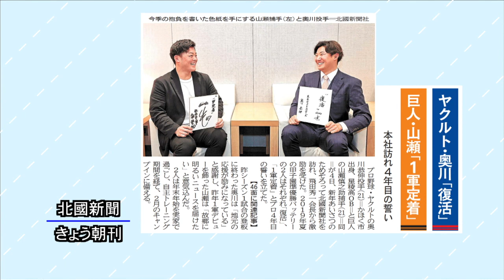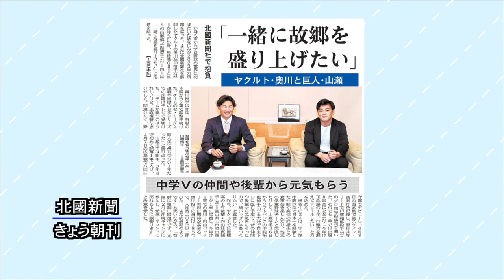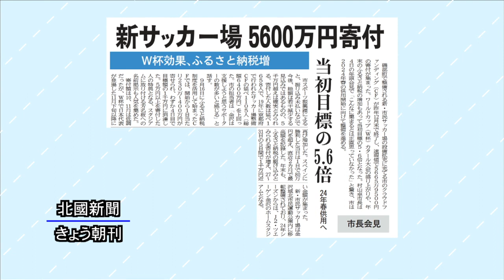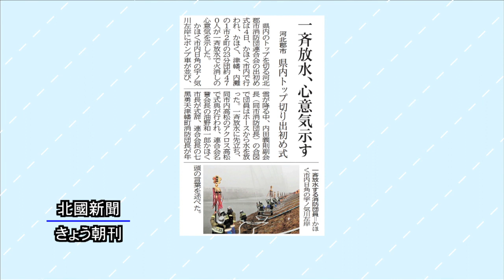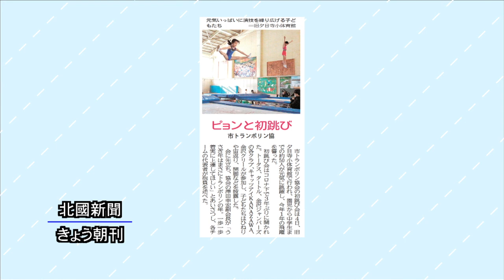北國新聞ニュース（昼）2023年1月5日放送